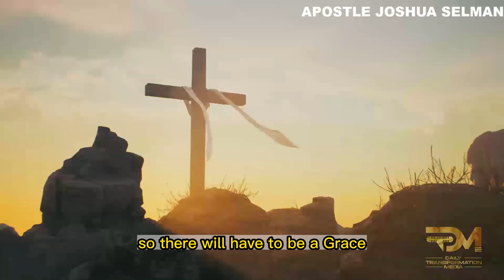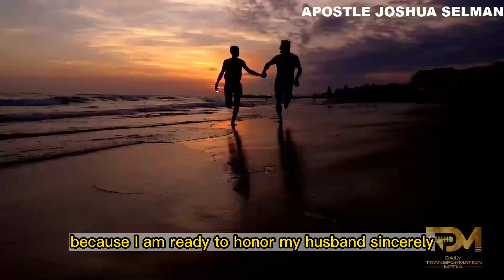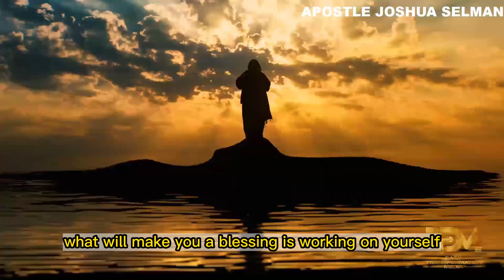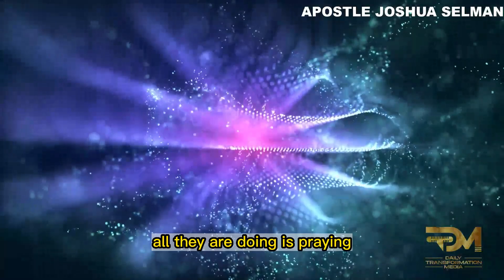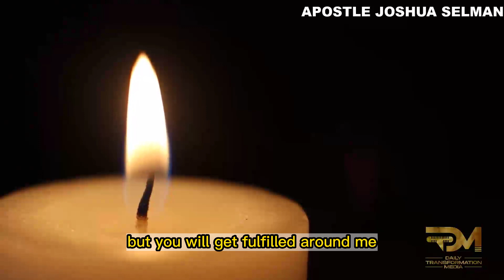EVERY HUSBAND MUST HEAR THIS SECRET | APOSTLE JOSHUA SELMAN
In this video, you will be Uncovering the Surprising Secret that Every Husband Needs to Know

For ANY Enquiry about 🔴 Koinonia - Eternity Network International 🔴:

Official Koinonia LINES:
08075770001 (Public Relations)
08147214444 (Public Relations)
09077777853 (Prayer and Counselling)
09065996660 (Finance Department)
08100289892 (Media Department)